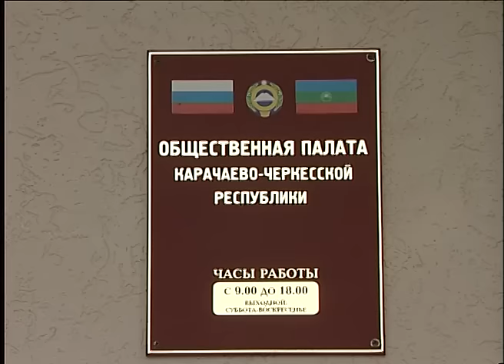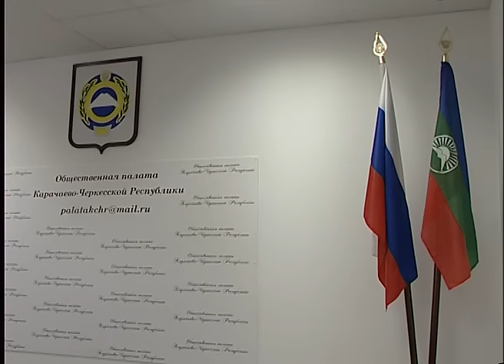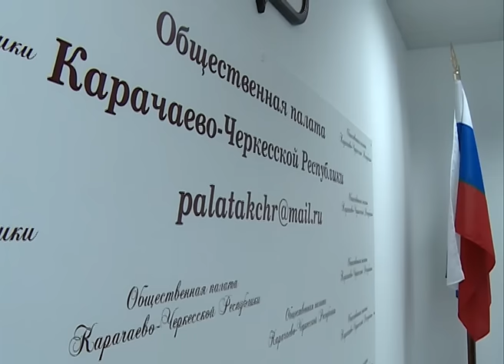Проблема и перспектива (на абазинском языке)